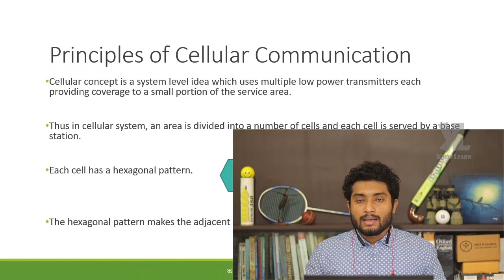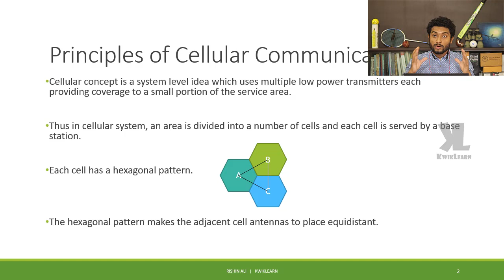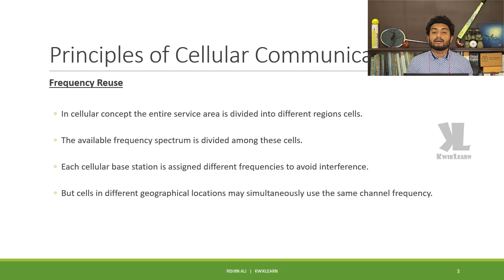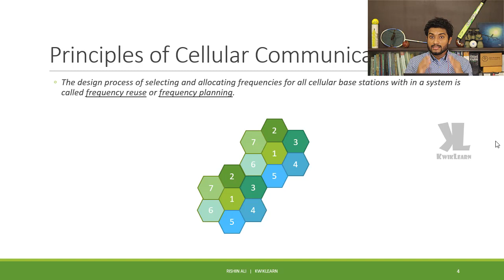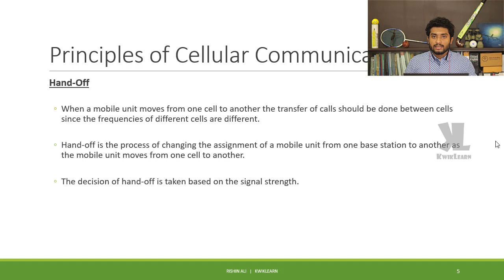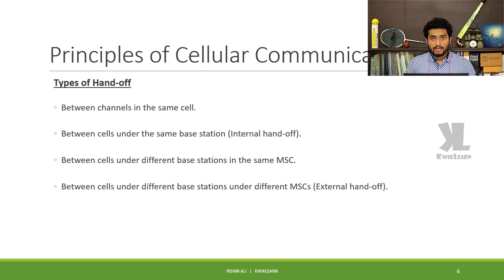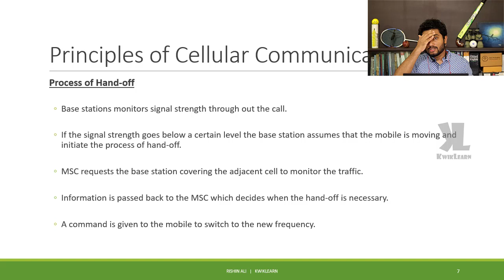Principles of Cellular Communication | Basics of Electronics | KTU | Malayalam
Live question paper discussion before exam

This lecture describes the Principles of Cellular Communication
Basics of Electronics | KTU | Malayalam

KTU question papers are available in KTUweb app.

Topics covered:
00:10 What is cellular communication
00:44 Principles of cellular communication
02:07 Frequency reuse
05:10 Hand off
07:12 Types of Hand off
11:15 Process of Hand-off

AliAcademy # Basics_of_Electronics
EST130 Basics of Electronics
EC100 Basics of Electronics